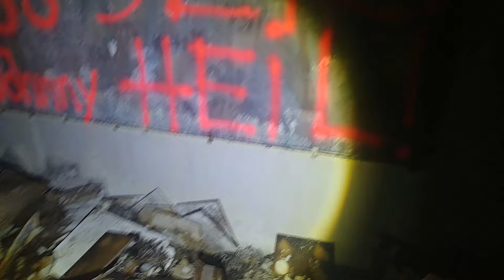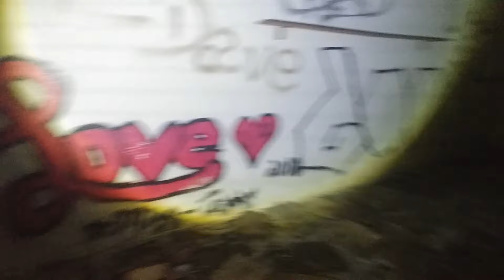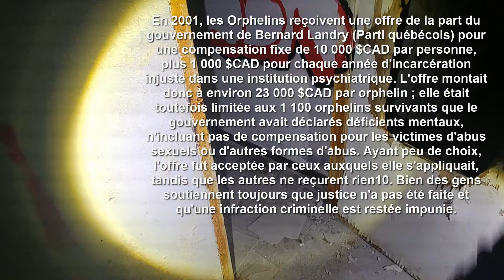ÉCOLE ABANDONNÉE ET UNE HISTOIRE D'HORREUR, l'institut Doréa urbex Quebec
école abandonnée et une histoire d'horreur, l'institut Doréa des orphelins de Duplessis urbex Quebec Canada. urbex a l'institut Doréa École ou les orphelins de Duplessis ce sont retrouver apparaît cette histoire d'horreur entres 1940 et 1960  -- exploration de ManUrbex
Source - informative
Source - Photo
Source - M